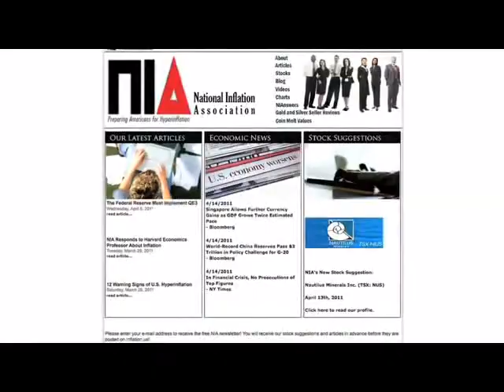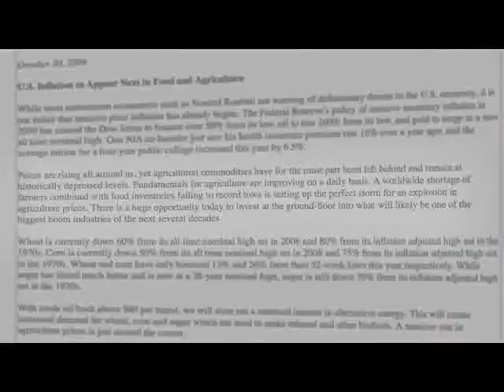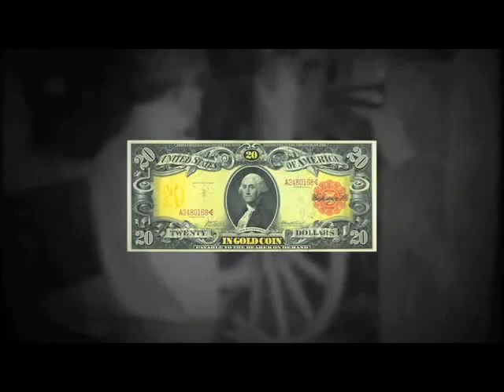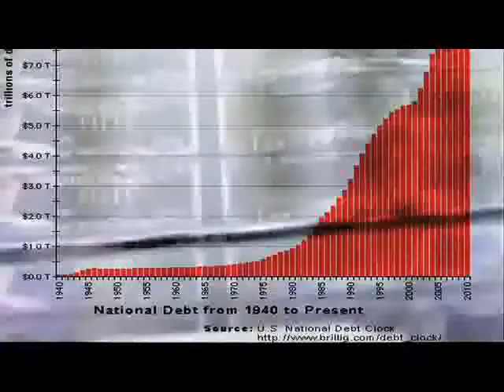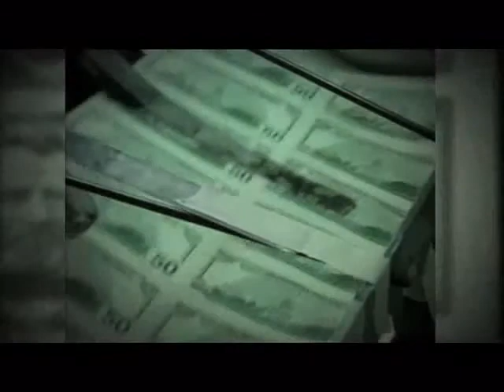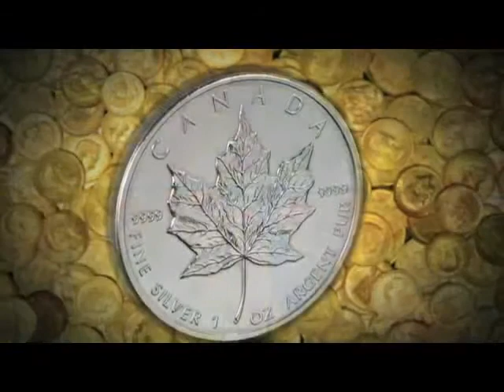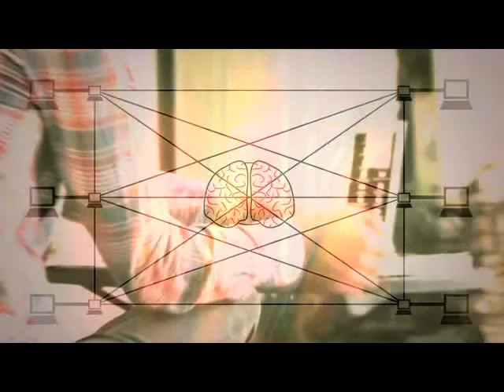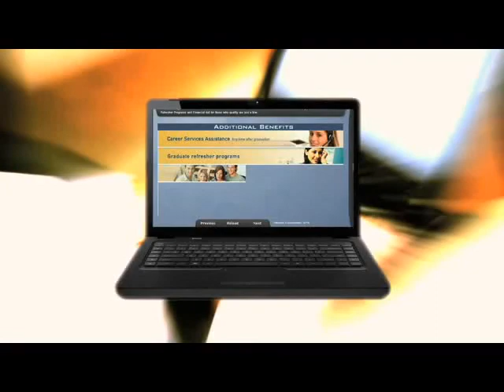College Conspiracy - 4 of 4 -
Description (written for prisonplanet.tv):

College Conspiracy is the most comprehensive documentary ever produced about higher education in the U.S. The film exposes the facts and truth about America's college education system. 'College Conspiracy' was produced over a six-month period by NIA's team of expert Austrian economists with the help of thousands of NIA members who contributed their ideas and personal stories for the film. NIA believes the U.S. college education system is a scam that turns vulnerable young Americans into debt slaves for life.

NIA tracks price inflation in all U.S. industries and there is no industry that has seen more consistent price inflation this decade than college education. After the burst of the Real Estate bubble, student loans are now the easiest loan to receive in the U.S., and total student loan debts now exceed credit card debts. The government gives out easy student loans to anybody, regardless of grades, credit history, what they are majoring in, and what their job prospects are. NIA believes it is illegal for the U.S. government to be in the student loan business because the U.S. constitution doesn't authorize it. Just like how the U.S. government created Fannie Mae and Freddie Mac to make housing affordable, but instead drove housing prices through the roof; the U.S. government, by trying to make college more affordable, is accomplishing the exact opposite and driving tuition prices to astronomical levels that provide a negative return on investment.

The U.S. has been experiencing 5.15% annual college tuition inflation this decade. Despite this, 70.1% of high school graduates are now enrolling into college, a new all time record. 2/3 of college students are now graduating with an average of $24,000 in debt. There is nothing special about getting a college degree if everyone else has one, and it is certainly not worth getting $24,000 into debt to camouflage yourself into the crowd. NIA's President is friends with hundreds of CEOs of mid-sized corporations who tell him that someone who skipped college is a lot more likely to stand out amongst the hundreds of applicants who apply for each job available.

The real unemployment rate in America is now 22% and 60% of college graduates who are lucky enough to find a job, are receiving low skilled jobs where a college degree isn't even required. In fact, 70% of high school graduates who didn't go to college, were able to get these very same jobs as the average college graduate. The main difference is, by the time Americans who went to college get their degree, those who went straight into the work force after high school will already have 4 to 6 years of valuable workplace experience. Instead of having $24,000 in debt, these experienced Americans will be working their way up to a higher paid position or a better job at a different company.

All across America, colleges are deceiving prospective students with misleading and often fraudulent tactics and statistics. The fact is, law schools are handing out 43,000 law degrees each year, when there are 15,000 less attorney and legal staff jobs in the U.S. than three years ago. Many law schools are advertising a 90% job placement rate within one year of graduating. However, weeks before job placement surveys are conducted, some law schools will hire unemployed graduates to work in their admissions department. They are let go as soon as these surveys are completed, but count as being part of the 90% employed.

'College Conspiracy' also exposes how three years ago when 15 new pharmacist schools were getting ready to open in the U.S., the college cartel created a pharmacist shortage hoax to scam Americans into investing hundreds of thousands of dollars to attend pharmacist school. NIA has uncovered how economists were bribed to produce phony studies that forecast the need for 150,000 new pharmacists in America by 2020. Today, NIA is hearing from many young Americans who were deceived into getting pharmacist degrees and can't find any pharmacist jobs no matter how many they apply for. These Americans are now deeply in debt and admit that they would have been better off getting minimum wage jobs stocking shelves somewhere.